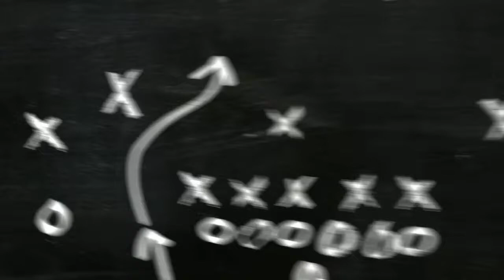Top 10 New OFFLINE Games for Android 2023 Part 7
▪𝙄𝙣 𝙏𝙝𝙞𝙨 𝙑𝙞𝙙𝙚𝙤, 𝙄𝙢 𝙂𝙤𝙣𝙣𝙖 𝙎𝙝𝙤𝙬 𝙔𝙤𝙪  𝙏𝙝𝙚

 𝙏𝙃𝙄𝙎 𝙑𝙄𝘿𝙀𝙊 𝙄𝙎 𝘼𝘽𝙊𝙐𝙏: (𝘾𝙊𝙈𝙋𝙇𝙀𝙏𝙀 𝘿𝙀𝙎𝘾𝙍𝙄𝙋𝙏𝙄𝙊𝙉) 𝙏𝙊𝘿𝘼𝙔'𝙎 𝙑𝙄𝘿𝙀𝙊 𝙄𝙎 𝘼𝘽𝙊𝙐𝙏

        👉𝘼𝘽𝙊𝙐𝙏 𝙈𝙔𝙎𝙀𝙇𝙁 :

➡𝙉𝘼𝙈𝙀 : 𝘙𝘖𝘏𝘈𝘕
➡𝘼𝙂𝙀 : 18 𝘠𝘌𝘈𝘙𝘚
➡𝙃𝙊𝘽𝘽𝙔 : ᗪᖇᗩᗯᎥᑎǤ ᗩᑎᗪ ǤᗩᗰᎥᑎǤ
➡𝘾𝙄𝙏𝙔 : 𝘒𝘈𝘙𝘈𝘊𝘏𝘐/𝘗𝘈𝘒𝘐𝘚𝘛𝘈𝘕

✨𝙉𝙊𝙏𝙀 :

⚫If you have any problem related to the video or have any questions in mind then feel free to comment down below.💬 🧿Guys, I want your love and support in the form of likes and subscribers and also sharing with your friends.🤘🙂 🎯My goal is to achieve 10k subscribers. : ) Try To Help Me Reach! ▬▬▬▬▬▬▬▬▬▬▬▬▬▬▬▬▬▬▬▬▬▬▬▬▬▬▬▬▬▬▬▬▬▬▬▬▬▬

     ıllıllı 𝙂𝘼𝙈𝙀𝙂𝙀𝙉𝙄𝙓  ıllıllı

AndroidGames​​​​​​​​​​​​​​​​​​​​​​​​​2023​​​​​​​​​
Offline​​​​​​​​​Games2023